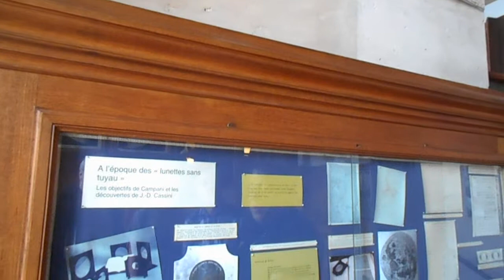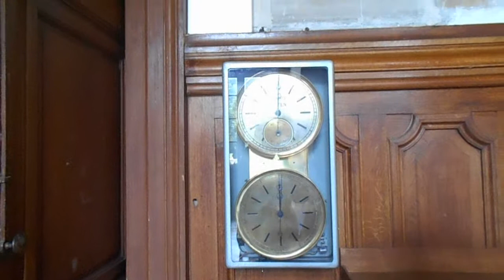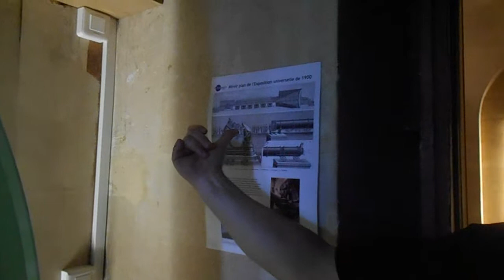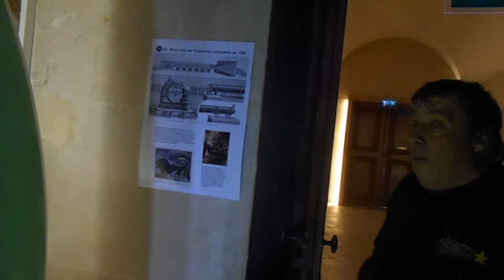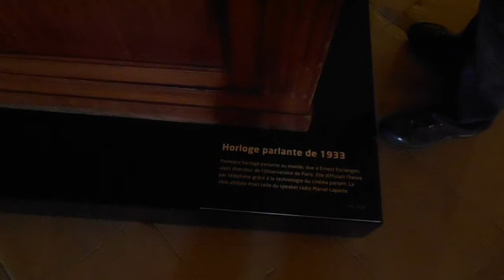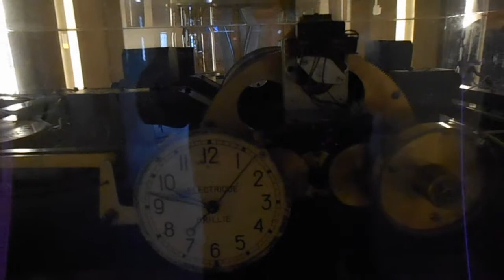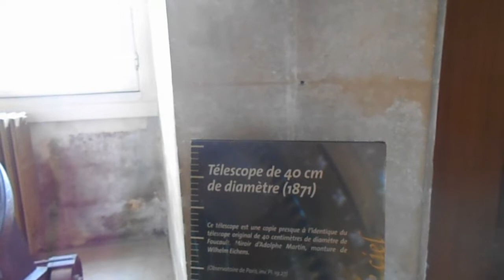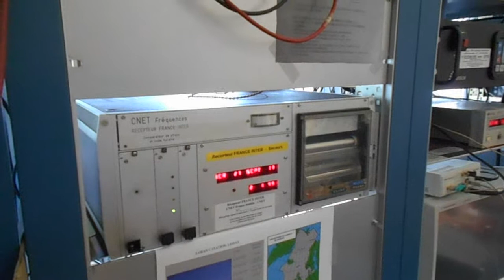Projet Horloges d'Altitude : Visite de l’Observatoire de Paris.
Cette vidéo, dédiée aux amis du projet HdA, présente des commentaires pris sur le vif lors d’une visite guidée de l’Observatoire de Paris. Nous étions bien petits par rapport aux génies qui ont travaillé sur ce site (Cassini, Arago, Le Verrier, Foucault, etc.). Nous avons noté l’omniprésence d’horloges sur ce site, en particulier des horloges Brillié, et évoqué le signal FI d’Allouis. Merci à nos guides et à tous les acteurs de ce projet. A suivre… Pour en savoir plus consulter le site du Lycée d’Altitude.